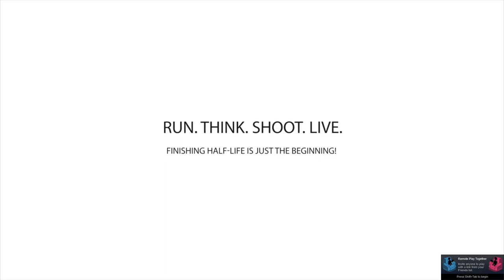RTSL Mash-Up VerticalVille 1 + 2 (All Entries No Commentary)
A BIG Collection of Maps That Has a Vertical Feel or A.K.A a “vertical gameplay”.

Timestamps:

0:00 VV1 INTRO
0:25 1. Gordon’s Ups and Downs by Tony DeBlasio
10:35 2. Secret of the Coast by Alastair Toft
24:34 3. Ventilation by Justin Carlton AKA Sneakyspeckman
33:30 4. Vertizontal by David Newel AKA DeadCamper
43:58 5. Zipline by David Lundvall AKA WizardExt
51:15 VV1 OUTRO

52:39 VV2 INTRO
53:31 1. Apartment Block by Daniel Friend
1:01:07 2. Construction By Spencer Patel
1:06:36 3. Synthesis by Jacob Heywood
1:20:57 4. Truss by Jason Gimba AKA Maki
1:26:33 OUTRO